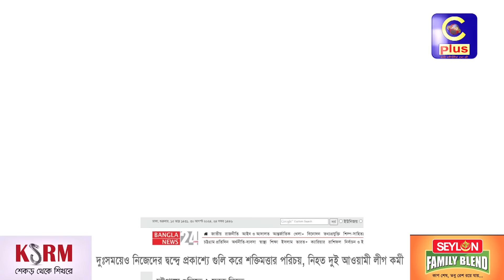পূর্ব শত্রুতার জেরে আওয়ামী লীগের ২ কর্মীকে প্রকাশ্যে গু_লি করে হ//ত্যা করলো তাদেরই অন্য গ্রুপ |Cplus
দলের এই দুঃসময়েও পূর্ব শত্রুতার জেরে আওয়ামী লীগের ২ কর্মীকে প্রকাশ্যে গু_লি করে হ//ত্যা করলো তাদেরই অন্য গ্রুপ

Slogan: আরাঁ চাটগাঁইয়া হতা হই
Country: Bangladesh
Language: Bengali।Chittagong Language
Broadcast area: Online